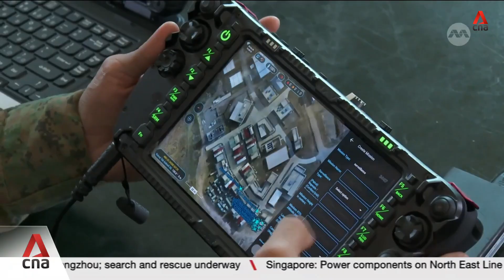SAF deploys largest coordinated drone swarm at this year's Exercise Wallaby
The Singapore Armed Forces' largest overseas exercise is deploying the most number of drones in its 35-year history. More than 100 drones will log 560 flight hours while being trialled and evaluated at Exercise Wallaby this year. This includes the largest coordinated swarm that is being used for intelligence, surveillance, and reconnaissance operations. There are also some 200 advanced tech systems on trial, which will help soldiers fight smarter, safer and faster. Sherlyn Seah reports from the Shoalwater Bay Training Area in Australia.